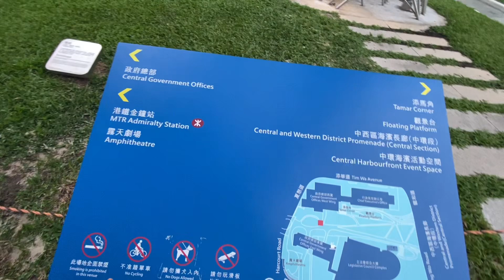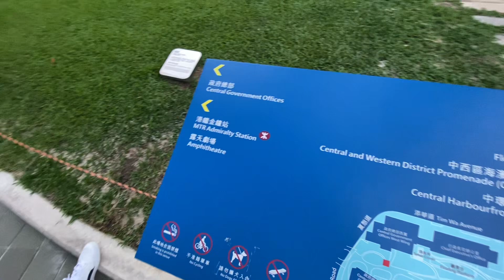We are in hongkong 😁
Hi guys today we are here in hongkong . I will show you the place where the overseas Filipino workers are spending there holiday in hongkong#holiday